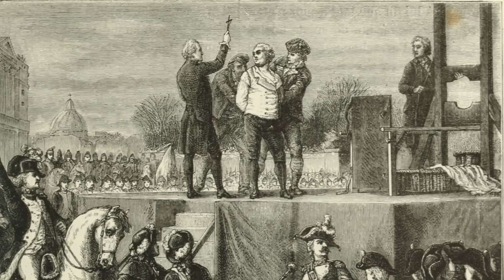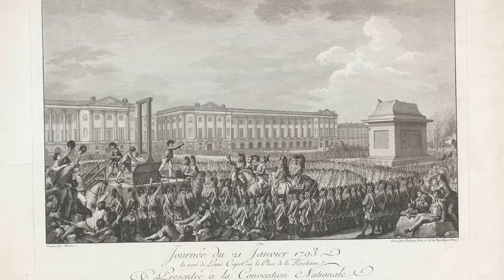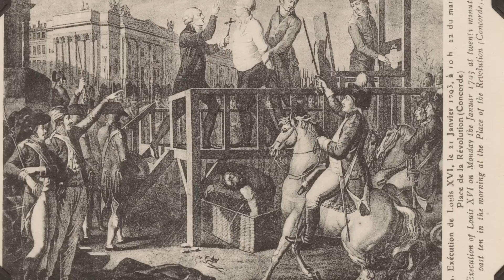Digging Up The Executed King Of France - Exhuming Louis XVI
One of the most shocking moments in French History was when the King, Louis XVI was led towards the guillotine and the monarch was to lose his head. It was a shocking consequence of the French Revolution, and across the nation the monarchy were very unpopular as they were spending huge sums of money whilst people were starving. It was a terrible situation, but Charles Henri Sanson would be the man who operated the guillotine taking the head clean off the French King. But following this, his remains were later dug up decades after his execution and they were then reburied. But what is the story of the exhumation of the French King?